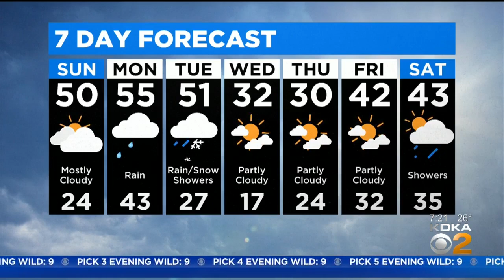KDKA-TV Morning Forecast (12/8)